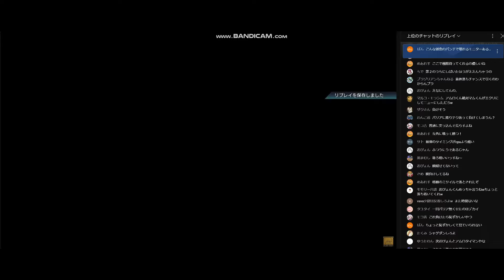【閲覧注意】コメント欄の煽り暴言ヤバすぎて草、これが本性むき出しの４割タイマンの現実だ！！！！【マキオン】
どうも、大元帥です。
今日の一言：失神して過呼吸になってそう